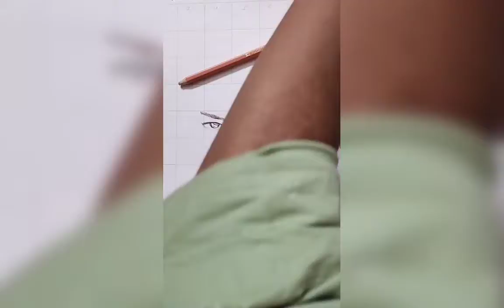Margot_Robbie_Pencil_Colour_Work Margotrobbie❤️❤️💝💝 pencilcolurartwork artwork😉